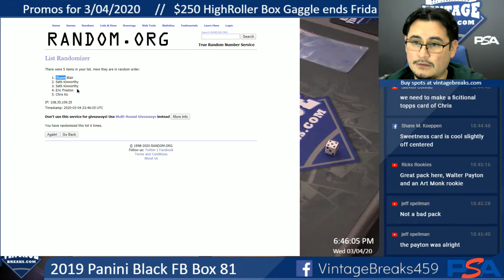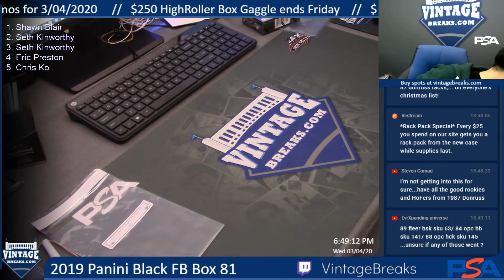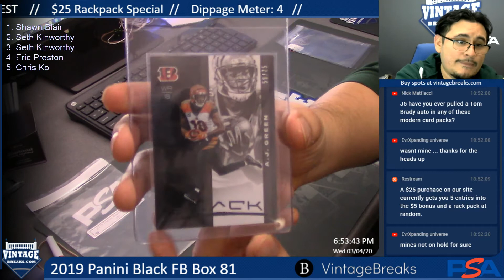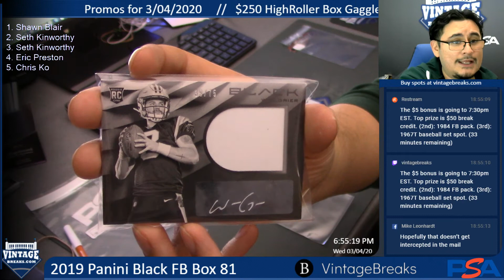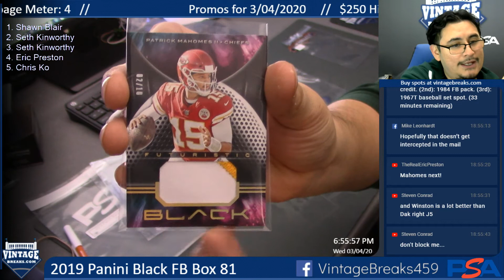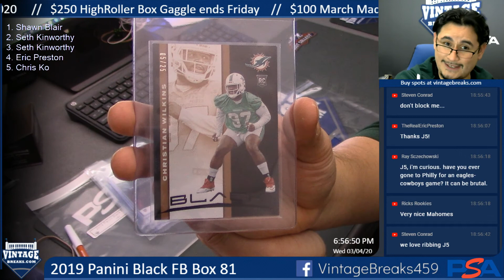3-4-20 2019 Panini Black FB Box 81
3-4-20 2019 Panini Black FB Box 81